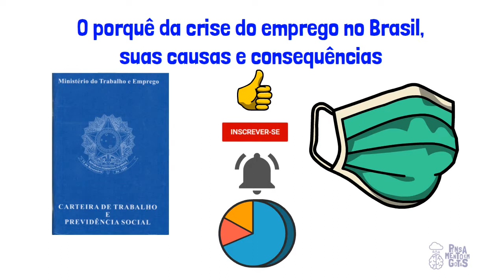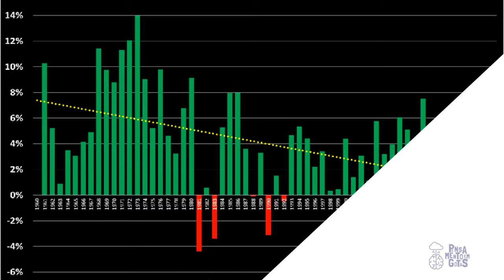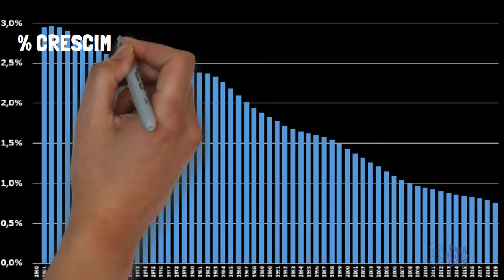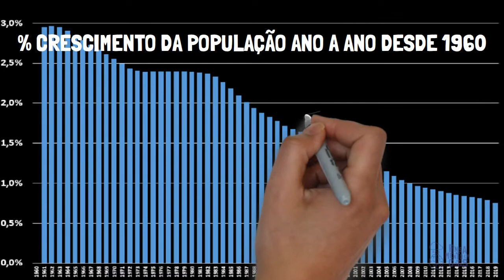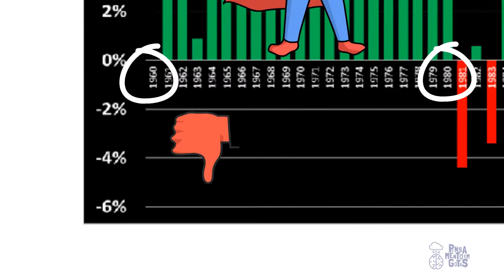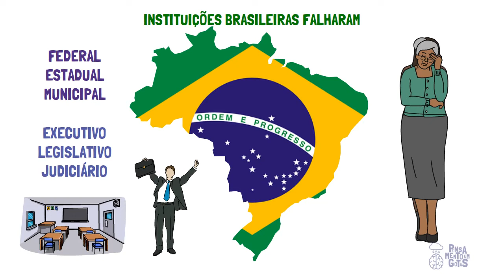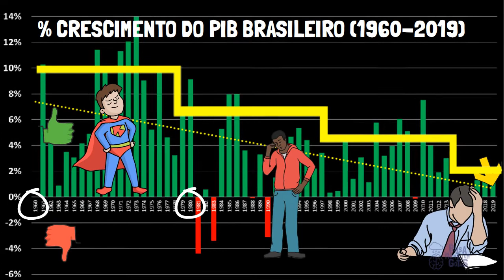Por que está tão difícil para os jovens conseguirem um emprego no Brasil?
Parece que nunca foi tão difícil conseguir um emprego. Se formar em uma boa faculdade já não é garantia de emprego. Neste vídeo apresentamos os dados do crescimento do Brasil nas últimas décadas e comentamos a falência das instituições em construir um país para as próximas gerações.

Quando for comprar qualquer produto Amazon, use o link a seguir e você ajudará o canal:

Crédito das Imagens:
Pixabay:
Imagem de Kjrstie por Pixabay
Arquivo: brazil-881119.svg

Imagem de Venita Oberholster por Pixabay
Arquivo: farm-5665207_1920.png

Imagem de Andrew Tan por Pixabay
Arquivo: library-1400313_1920.jpg

Imagem de Peggy und Marco Lachmann-Anke por Pixabay
Arquivo: massage-1015568_1920.jpg

Imagem de Tobias Herrmann por Pixabay
Arquivo: application-2580867_1920.jpg